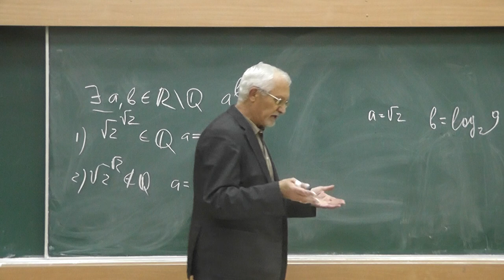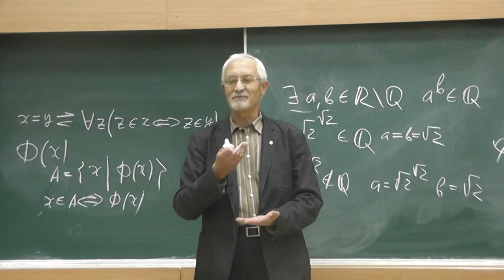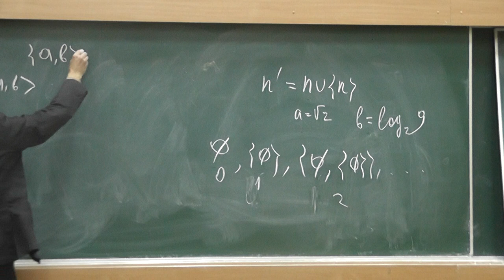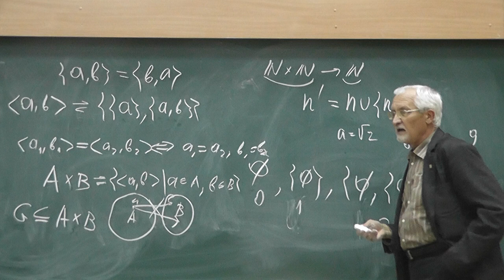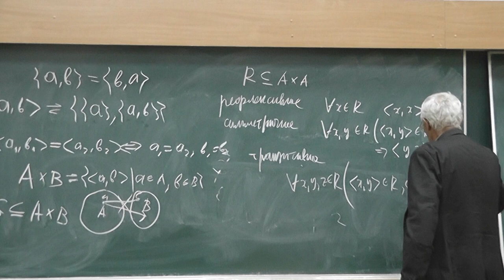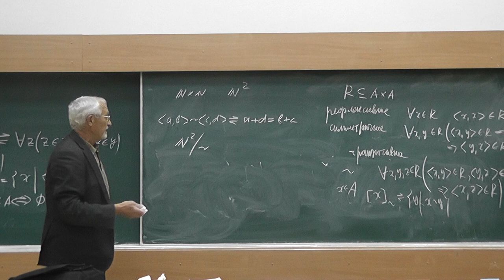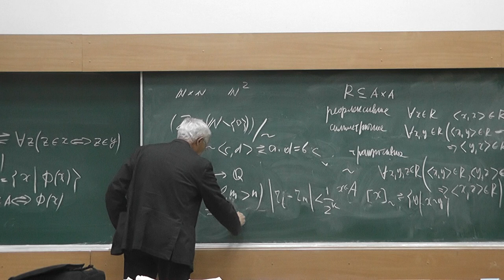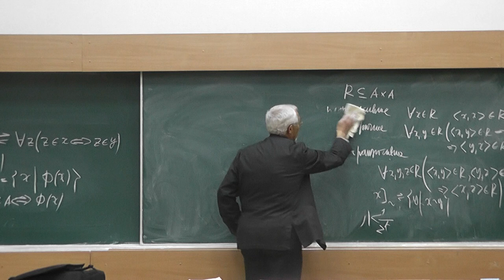2 Основания математики: множества